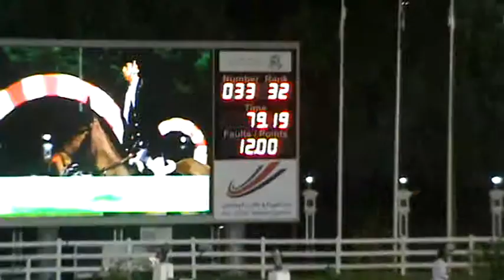ABU DHABI CSIO 3*-W&CSIJ-A 12-14 JANUARY 2012 DAY 2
ALI ALKHORAFI
CAMPARI
145CM